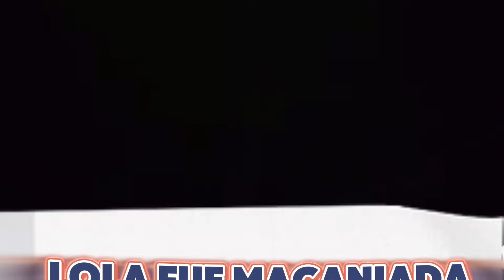La misteriosa hn le dio una revolcada a Lola manzanares las evidencias son claras.